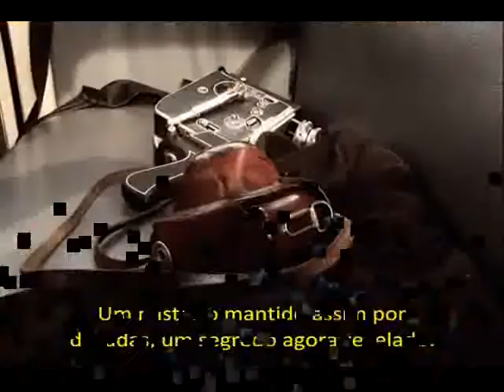ESTABELECENDO CONTATO: UMA EXPERIÊNCIA EXTRAORDINÁRIA DE CONTATO ALIENÍGENA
Uma investigação histórica sobre um dos casos mais espantosos da casuística ufológica mundial, apresentada pela primeira vez. O programa busca responder à questão crucial da Ufologia: o que pretendem nossos visitantes extraterrestres ao estabelecerem contatos com nossa espécie?
Contatos diretos entre humanos e alienígenas vêm ocorrendo há milênios e desafiam nossa ciência. Embora tenham sido percebidos apenas de umas décadas para cá, há registros de encontros entre terrestres e seres de outras espécies cósmicas há séculos e até mesmo há milênios. Em alguns casos já investigados pelos ufólogos, chegou-se perto da compreensão da intenção de nossos visitantes em nos contatar, que parece ir bem além de uma mera curiosidade por nossa raça. Há registros de contatos diretos com ETs em que ocorreu perfeita interação com os humanos, que recebem impressionantes informações sobre suas vidas e sobre a origem, passado e futuro do planeta Terra.

Esse é o tema deste documentário, que aborda a experiência de um grupo de italianos dos anos 60 que tiveram extraordinários encontros diretos com aliens, fatos que transformaram radicalmente suas vidas. O episódio, conhecido internacionalmente como O Caso Amizicia (amizade) é considerado até hoje um dos pontos mais fortes da Ufologia Mundial. Foi investigado por pioneiros do porte de Alberto Perego e Roberto Pinotti, que avisa: “Os acontecimentos mudam definitivamente a forma como vemos a interação entre a espécie humana e seres de outros pontos do universo”. A experiência dos italianos é apresentada neste documentário de forma inédita, e mostrada tanto sob a ótica da pesquisa ufológica quanto das testemunhas. Acompanhe a reconstituição das cenas e veja que é, sim, possível aguardar um encontro franco entre humanos e extraterrestres.

Código: DVD-041
Produtor: Studio3 TV
Capa: Alexandre Jubran
País e ano: Itália, 2009
Idioma: Em italiano, legendado em português
Duração: 52 min